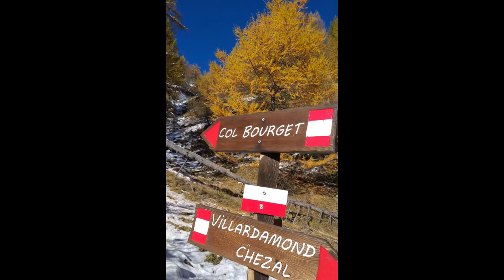L' anello del Col Bourget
La prima escursione con neve dell'autunno 2022 in alta Val Chisone.
Su fino al Col Bourget sulla strada dell'Assietta.